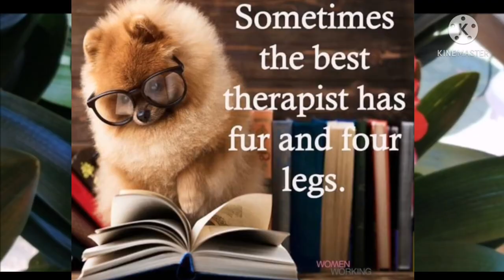CHOW CHOW Dog Breed | Cute and Funny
The chow chow is a dog breed originally from northern China. The Chow Chow id a sturdily built dog, square in profile, with a broad skull and small, triangular, erect ears with rounded tips. The breed is known for a very dense double coat thai is either smooth or rough..